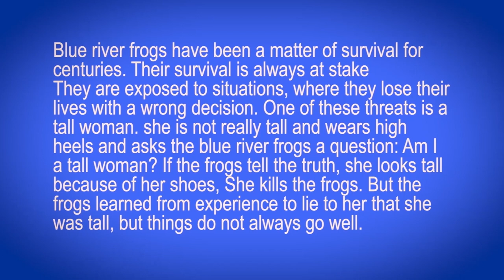The Genie and The Magic Lamp | Funny Comedy Animation Video | Genie and Snake and Giant Woman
Learn more about blue river frogs:
Blue river frogs have been a matter of survival for centuries. Their survival is always at stake
They are exposed to situations, where they lose their lives with a wrong decision. One of these threats is a tall woman. she is not really tall and wears high heels and asks the blue river frogs a question: Am I a tall woman? If the frogs tell the truth, she looks tall because of her shoes, She kills the frogs. But the frogs learned from experience to lie to her that she was tall, but things do not always go well.

The Misadventures of Blue River Frogs for Survival

animation  and animation movies  in English - animation movies animation movie in hindi  - animation vs minecraft - animation vs animator animation in powerpoint animation story animation - animation apps for ipad animation movie tamil animation short film animation cartoon - animation meme)funny horror animation - funny animation - funny animation videos bride entry dance - pumpers paradise -  animated short film
a giant woman -funny cartoon - funny cartoon video - cartoon funny video - cartoon funny

sources:
Rivers » Small River 1 - Slow - Distant by Pfannkuchn under the Creative Commons 0 License

Image by Clker-Free-Vector-Images from Pixabay